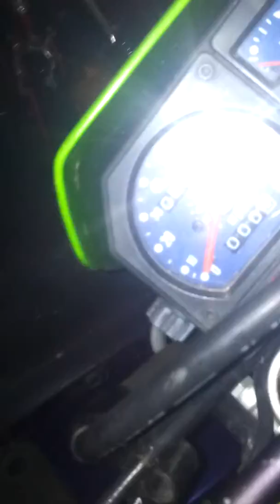Just got my kmx 125 running